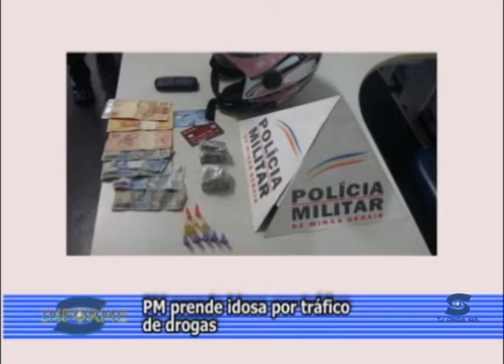Informe Tv Onda Sul